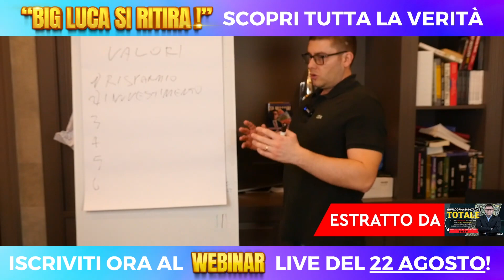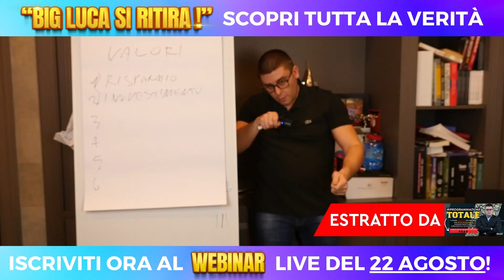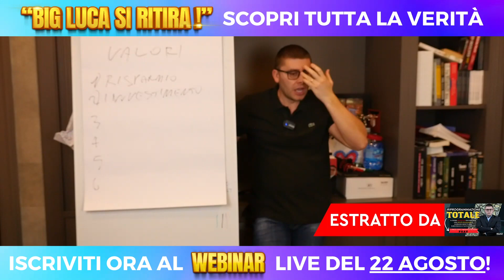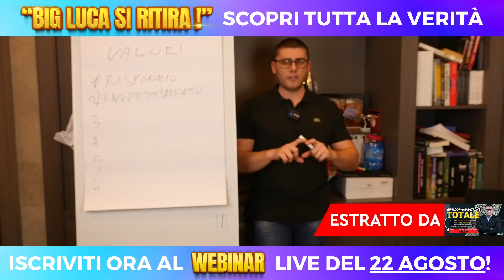L'unico VALORE che ti farà DIVENTARE RICCO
Vuoi capire come ridurre il carico fiscale e proteggere il tuo patrimonio? Affidati alla Protect Your Wealth, azienda leader nel campo dell'offshore protection. Affidati ai massimi esperti di monetizzazione e guadagna finalmente quanto vuoi!
Offerta valida solo fino al 31 Maggio